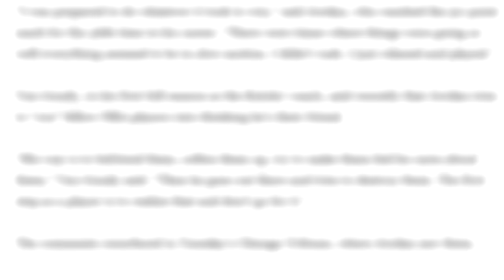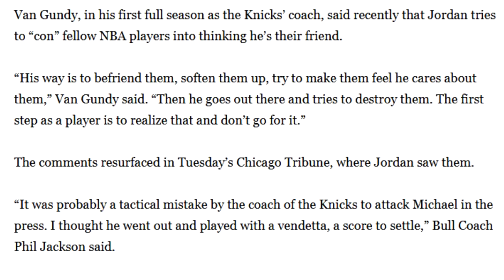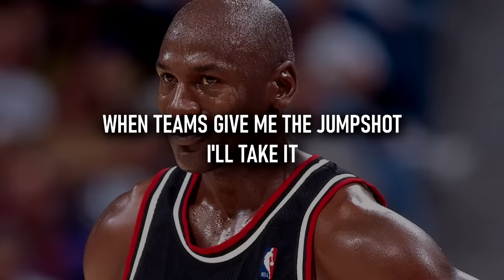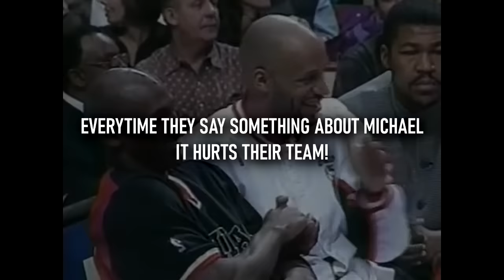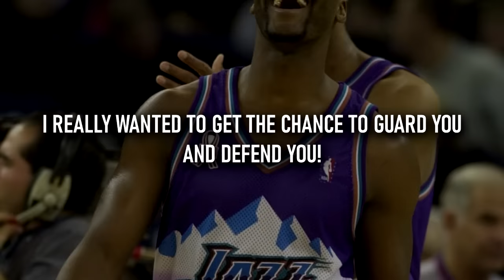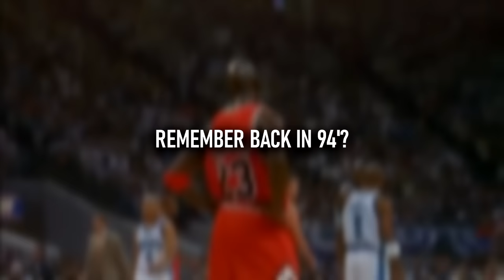5 Times Michael Jordan Sought REVENGE!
5 Times Michael Jordan Sought REVENGE!